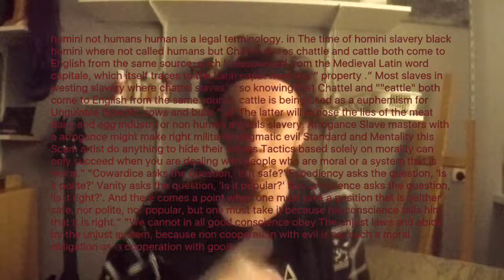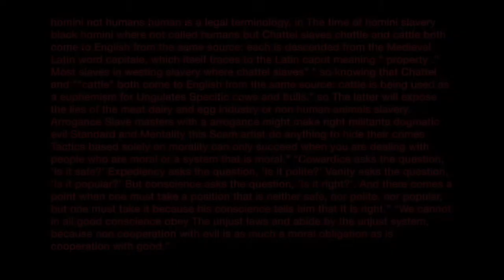traditions beliefs and Habits.' let's talk about the truth.' a lecture about Rights to meat eaters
It's obvious that many people will attempt to justify their meat, dairy and egg-eating ways by saying something like this: “It's a tradition in my culture to eat meat, dairy and eggs,” or “It's customary among my family (or tribe) to eat meat, dairy and eggs”—or, quite simply, “It's my habit to eat meat, dairy and eggs, and as habits go, it's a hard one to break.” However, to uphold some tradition, custom, or habit for no other reason than that it's a tradition, or a custom, or a habit, is obviously an invalid rationalization for preserving slavery, cruelty and murder. Just like habits, some traditions and customs are good ones, some are harmless, and some are extremely evil. Whether they prove to be good, evil, or merely innocuous, they didn't get that way just because they were practiced routinely, or because they were embraced without question by people of a certain culture. They were ALWAYS good, evil or innocuous! It's understandable that traditions, customs and habits are hard to break, but EVIL traditions, HARMFUL customs, and BAD habits need to be broken. The abolition of slavery in America, and of sati in India (the burning-alive of widowed women along with their dead husbands on the funeral pyre) proves that evil can be eradicated, and that rational minds can overcome the atrocity of many traditions and customs that turn innocent beings into victims, without reason or mercy. I will say to you Try to place yourself in the animals' position: confined to an artificial world, denied your freedom and the chance to live a long, healthy life, even denied sunlight most of the time. Then imagine yourself on a concentration camp truck, terrified and confused, on your way to the slaughterhouse so someone could slice your throat and cut you up into pieces. If you honestly try to assume the animals' point of view, you will understand why the psychotic addictions of meat, cheese, milk and eggs must be abolished. If you eat animals and the things that come out of animals, you are causing pain and suffering and polluting yourself with the blood of innocent beings. Today, we knowingly contribute to an endless loop of enslaving and killing animals to preserve the abstract notion of tradition, the vacuous rituals of custom, and the murderous, selfish habit of meat, cheese, milk and egg-consumption. Peace begins at the dinner table, with what you put into your body on a daily basis.
“We cannot in all good conscience obey your unjust laws and abide by the unjust system, because non cooperation with evil is as much a moral obligation as is cooperation with good.”
After 2,500 Studies, It's Time to Declare Animal Sentience Proven (Op-Ed)
 the enslavement of humans first appeared in those ancient societies where other animals had recently been domesticated. Slavery begets slavery. Would have either Frederick Douglass or John Africa been surprised or offended to learn of this? No. Nor would they have been shocked or angered to learn that the first modern abolitionist movement was led by Pythagoreans.